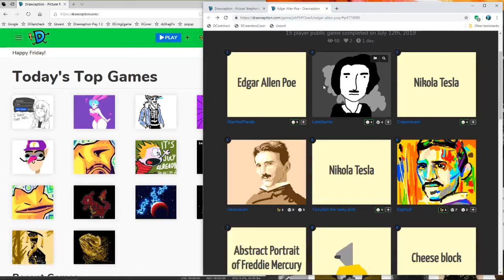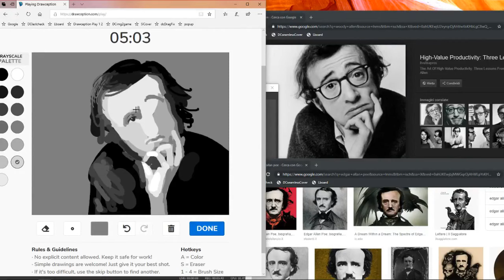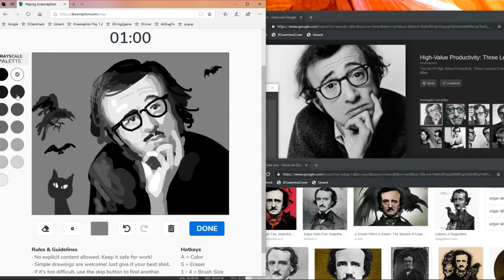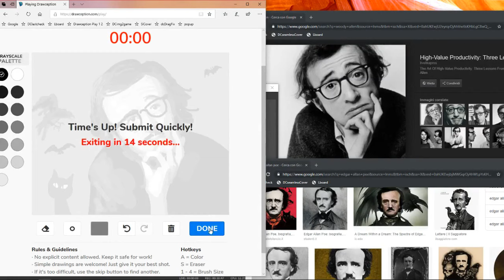Draw First Drawception #048 "Woodgar Allen Poe"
Inspired by the typo in the game "Edgar AllEn Poe" I decided to draw an actual fusion between Woody Allen and Edgar Allan Poe.